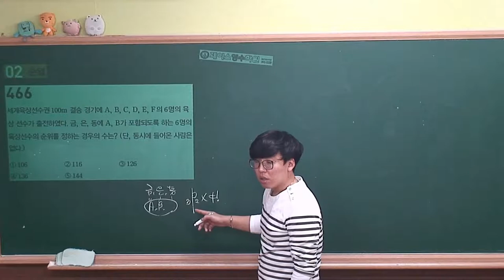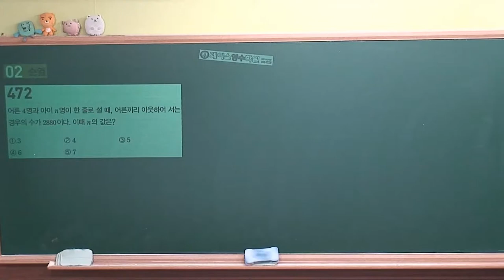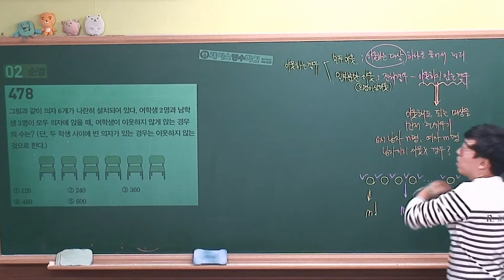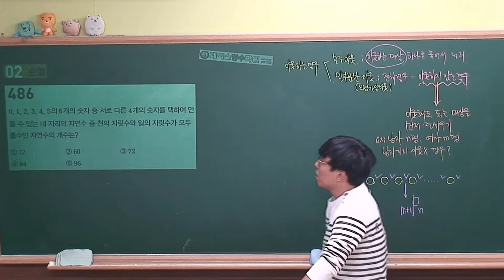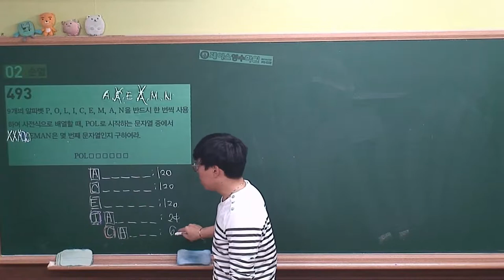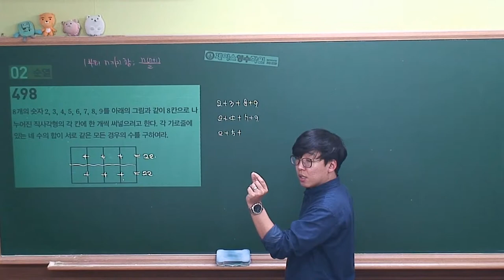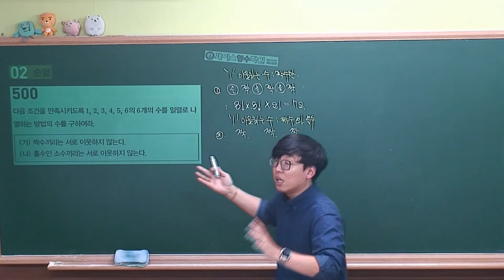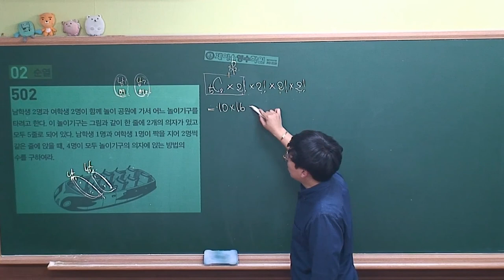[수학(하) 마플시너지 내신연계]Ⅲ-2.순열(R)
내신R반 풀이번호